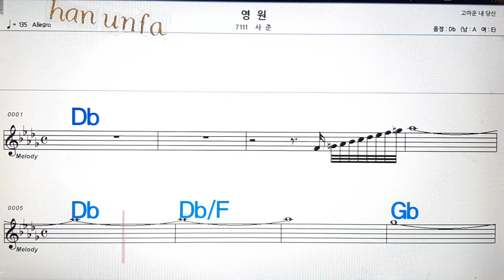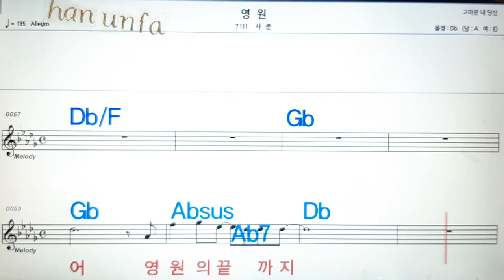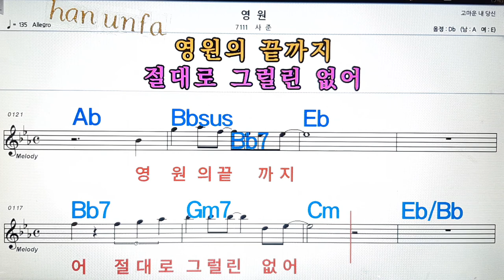영원/사준💋노래방, 통기타 , 코드 큰악보, 가라오케, 반주💖Karaoke, Sheet Music, Chord, MR